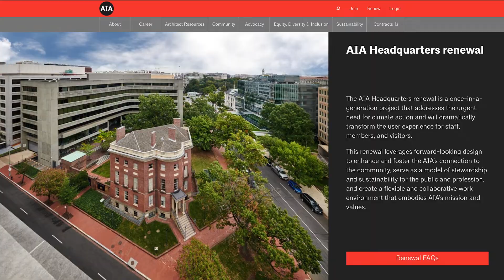Stephen T. Ayers, FAIA - Donald B. Myer, FAIA Public Service Award, 2022